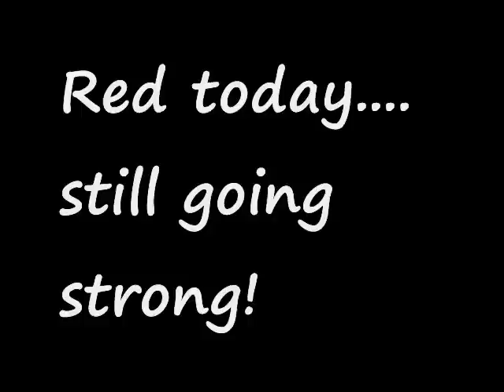Red Moore and The Rhythm Drifters - Keys in the Mailbox